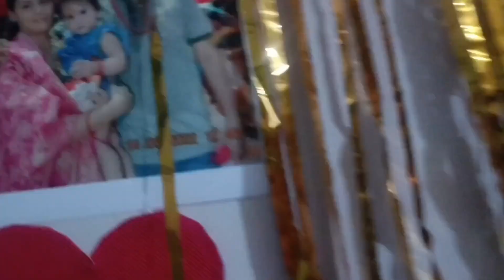Anniversary celebration | नंदिनी भाभी की शादी की सालगिरह